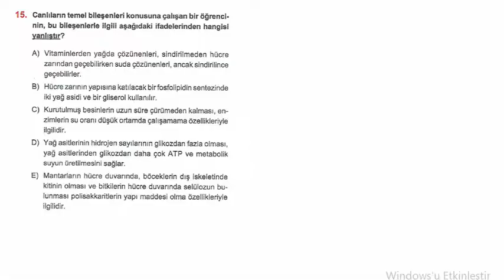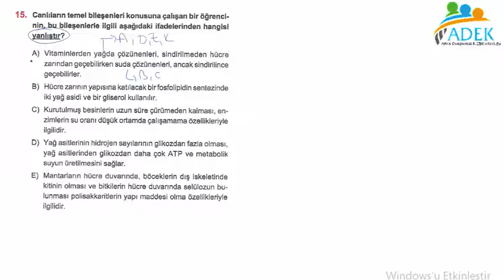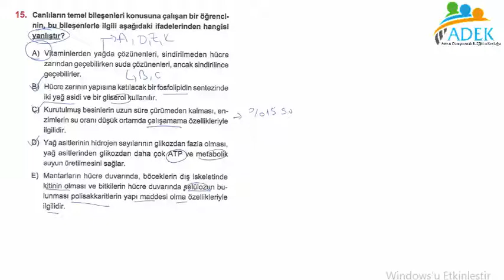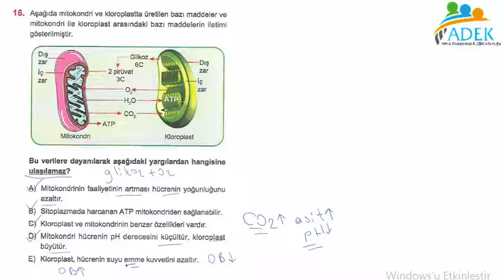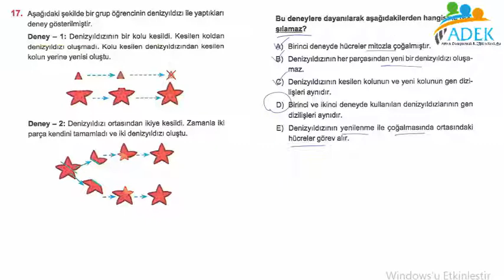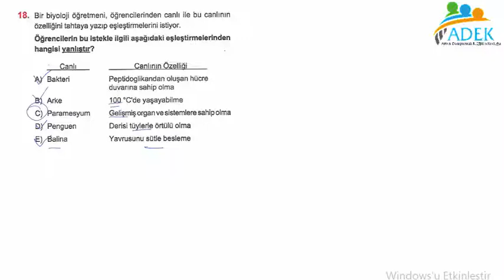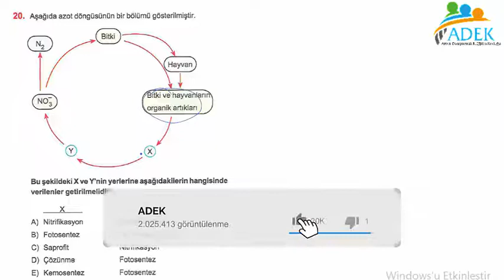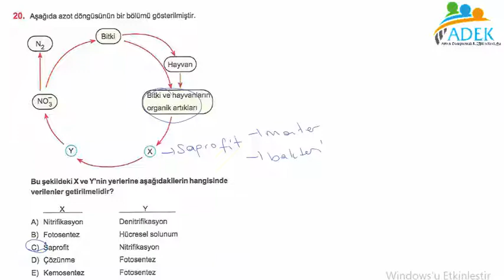SİMYA GO TYT YEŞİL BİYOLOJİ DENEME SORU ÇÖZÜMLERİ (2021-22)